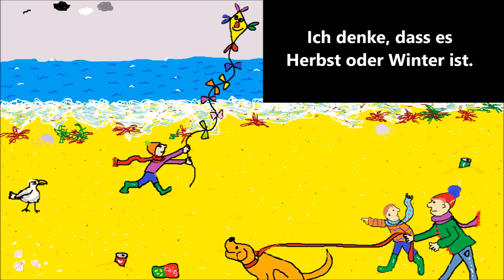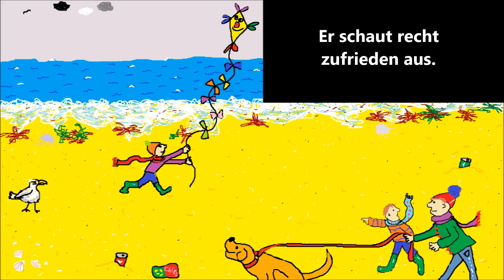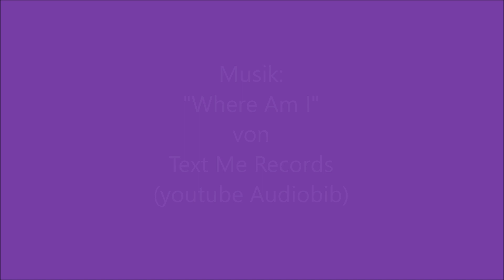A2 / B1-Prüfung - Bildbeschreibung Teil 2: Situation (Am Strand)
In diesem Video werden Vermutungen angestellt. Sie lernen über eine Situation zu sprechen (Tag / Wetter / Emotionen / Was passiert?).
Vorbereitung auf die mündliche DTZ-Prüfung. Deutschtest für Zuwanderer (telc) Zeichnung von Pusteblume.